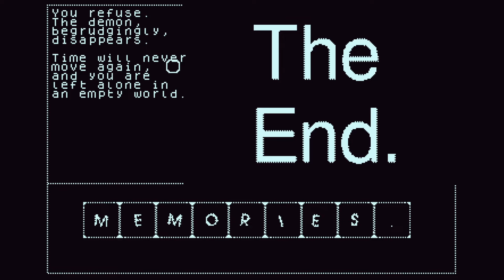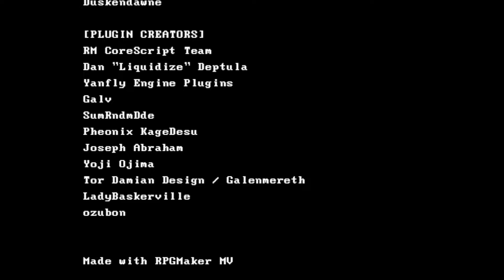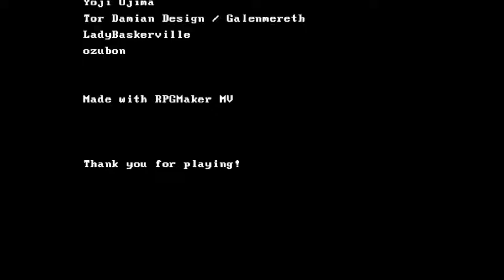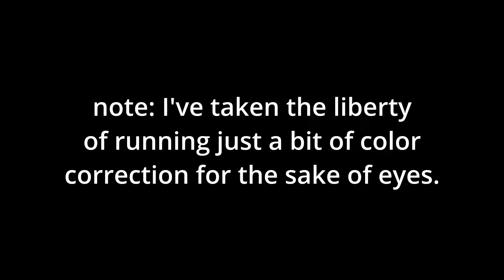Horror Games where the World Changes Around You (or doesn't)- Clock Aberration and other games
fun fact: I will probably never become a streamer because I have a horrible tendency to say awful off the cuff things. Although some people are into that.

Time is stopped. What will you do?

Enter the door and drift into slumber.

A short game about an ill-fated streamer.

Timestamps:
00:00 - Clock Aberration
07:36 - Daydreamer
23:19 - yo bro what's that in your mirror bro
30:39 - outro